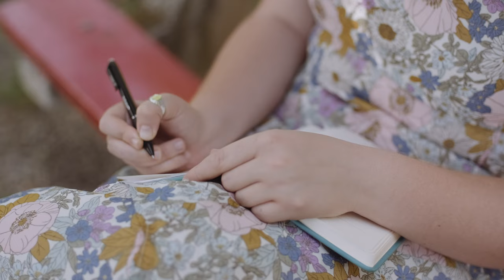LUA EBRA x YAMA ART I project #20